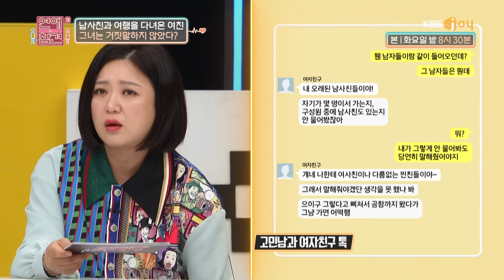몰래 남사친들과의 유흥을 즐기는 여친ㄷㄷ [연애의 참견3] | KBS Joy 221115 방송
교묘한 거짓말로 고민남을 괴롭히는
여친의 역대급 무적의 논리💢